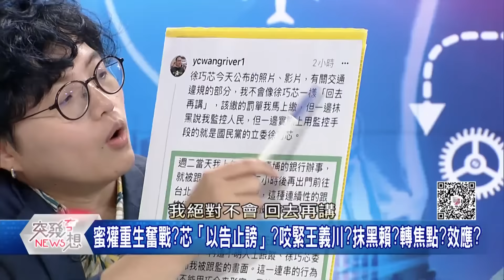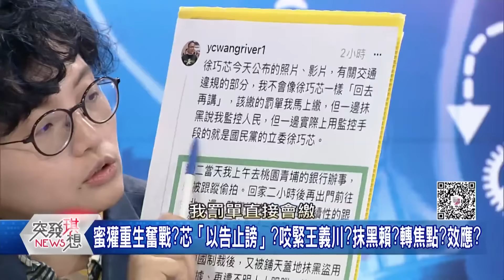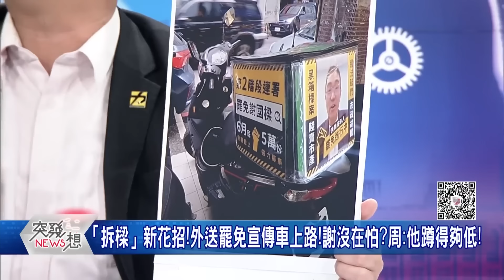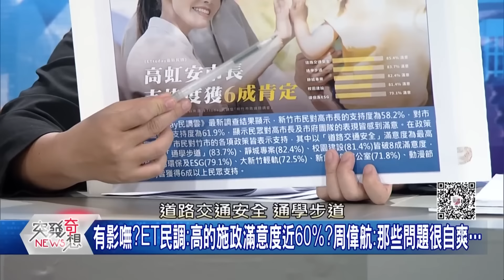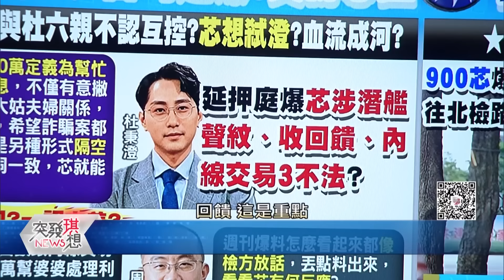徐巧芯涉詐大姑夫指控又起風波…拿王義川祭旗?【2024.06.15『突發琪想』周末精選】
下載【年代電視】APP：
iOS平台：